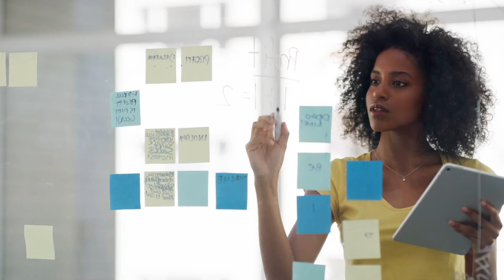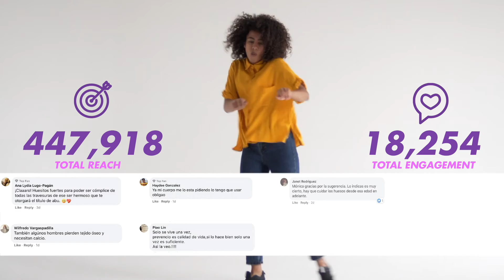Campaña EsteEsTuMomento: Caltrate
Finalista 2021 SME Digital Awards: categoría Best use of Influencer Marketing